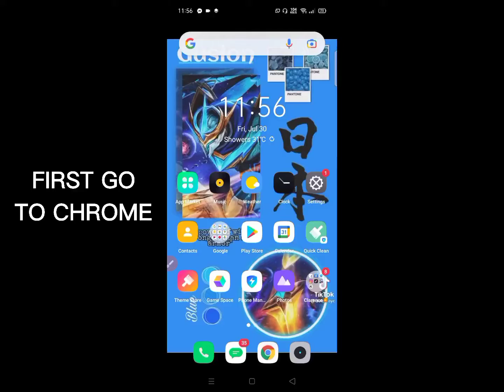FREE ANGELA COLLECTOR SKIN /STAR LIGHT SKIN /DIAMONDS/NORMAL SKIN/ELITE SKIN FOR FREE | HYDRO